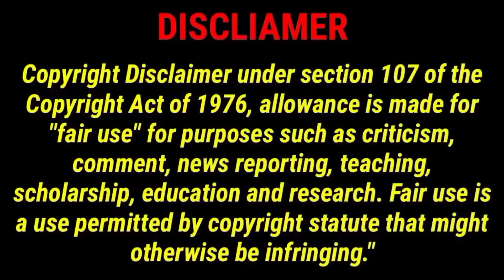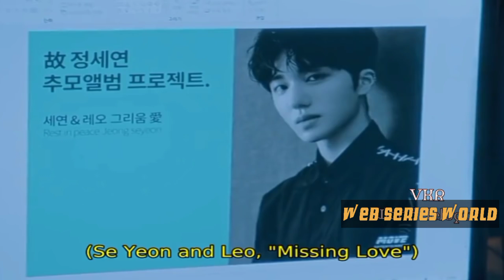True Beauty Explained In Telugu / korean drama episode 8 / vkr web series world